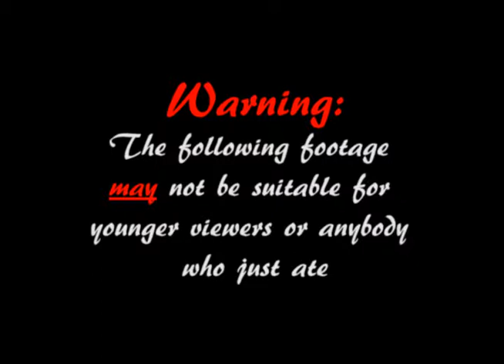A DAY IN THE LIFE OF JABBA THE HUT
He had a sad, sad life.